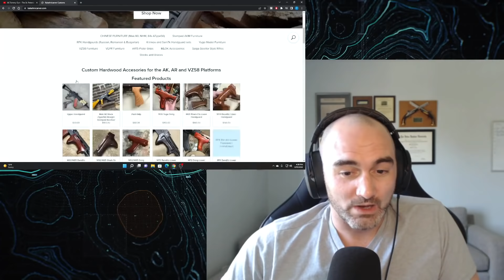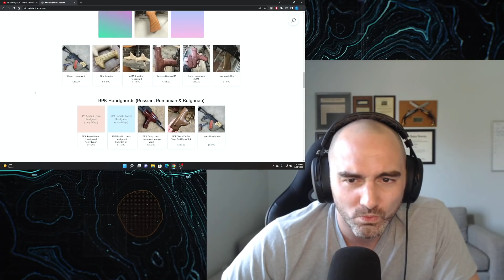Combat Vet Live Reacts to Brandon Herreras' AK Tommy gun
Brandon Covers some memes, and this combat vet reacts to it.
00:00 intro
01:00 initial reaction
02:10 understanding the gun and why it was made
04:00 gun being fired
06:10 what actually is the gun
12:03 at the range
20:00 gun parts, gun parts, gun parts

Thanks for all the twitch support, we are on the path to partner, thanks for showing up when you can just to hang out.